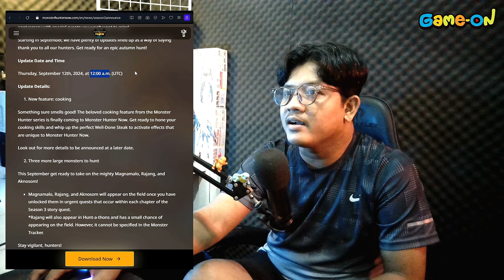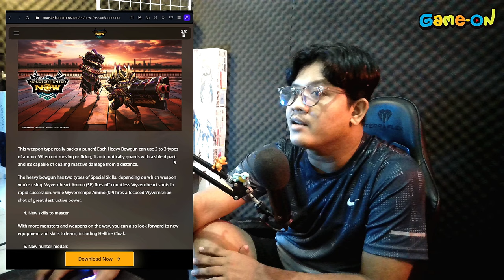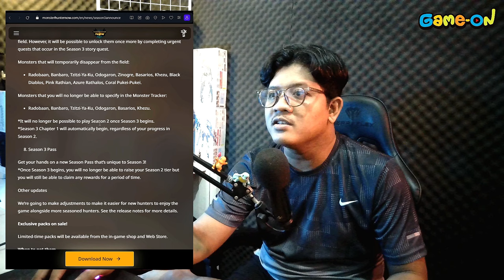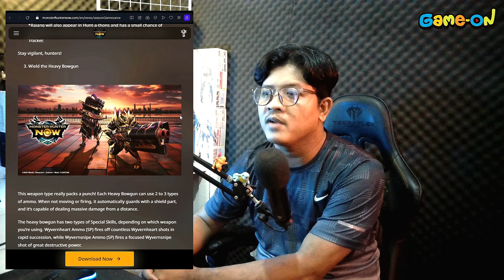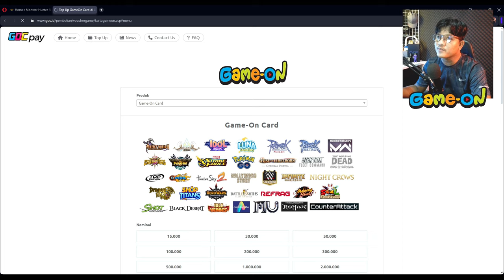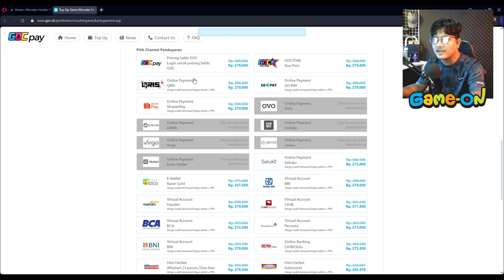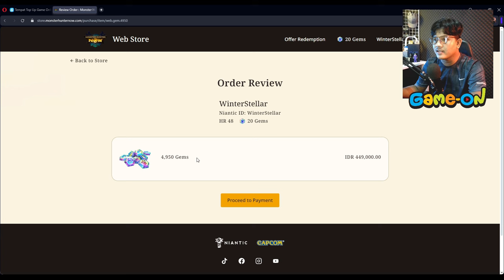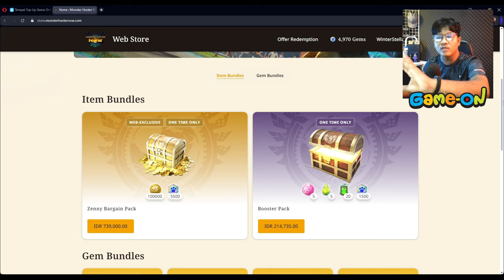Season 3 ada Magnamalo, Rajang, Aknosom dan Heavy Bowgun !